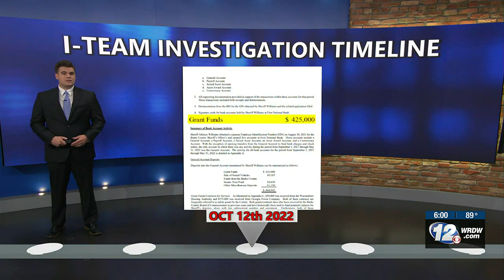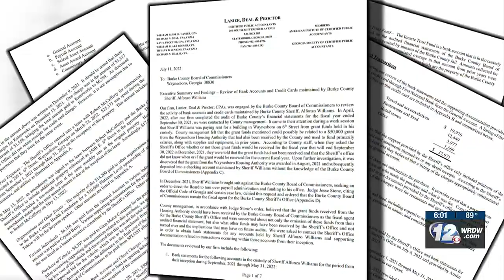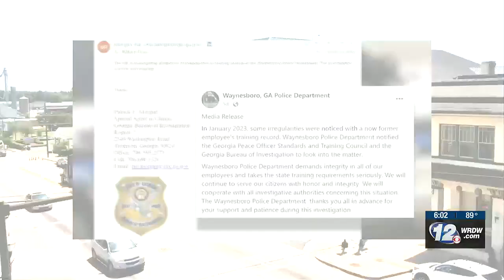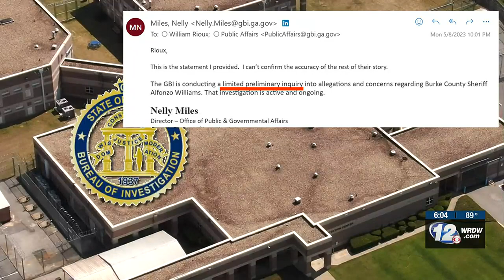What led to GBI investigation for Burke County sheriff